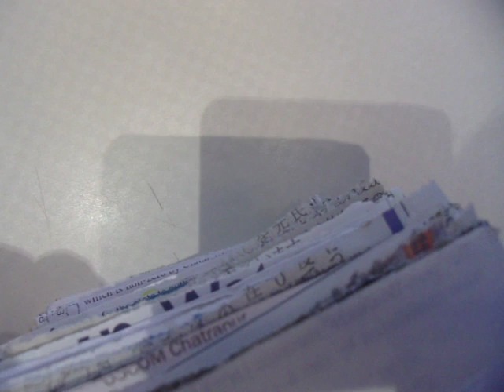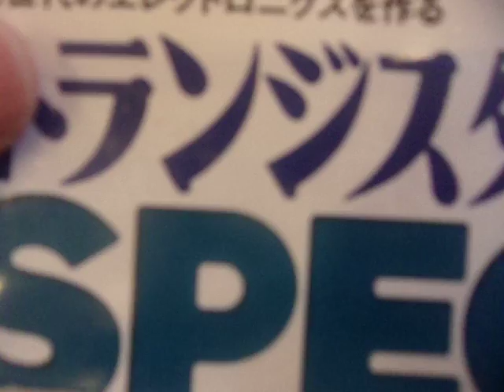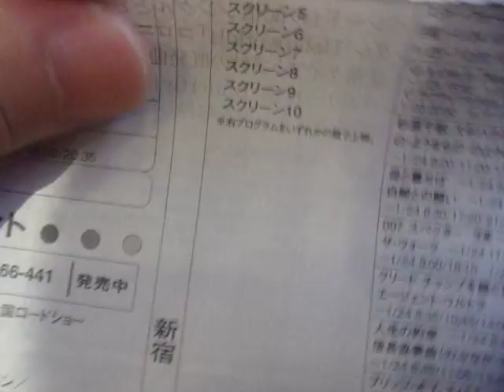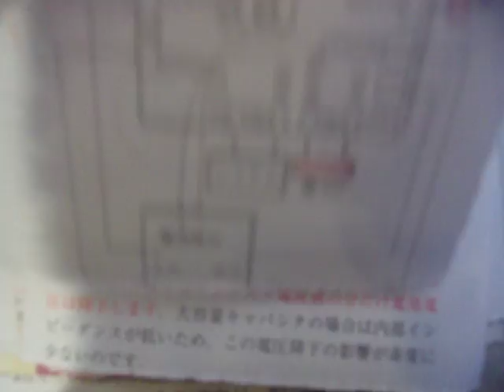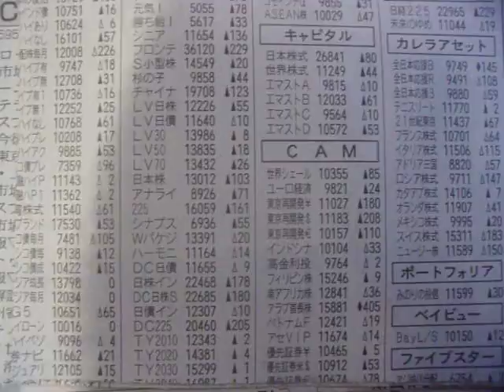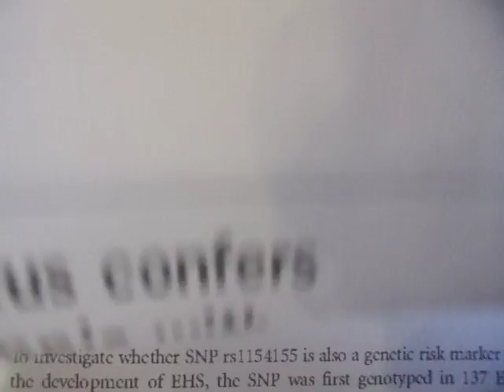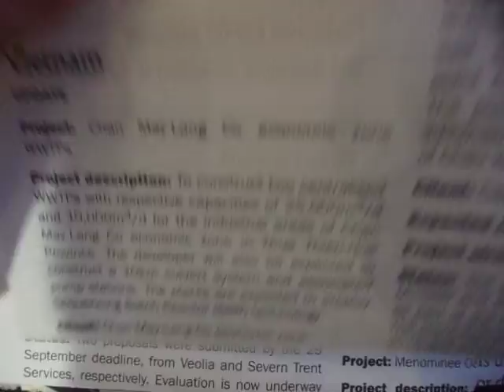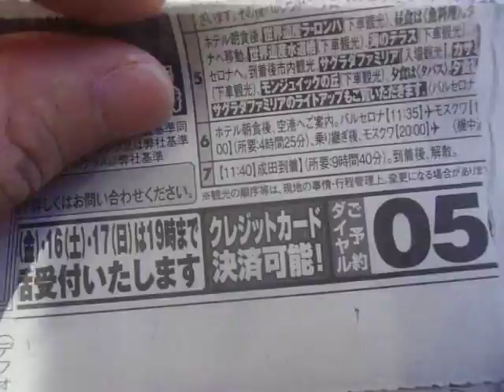GEDC0272 2016.09.01 トランジスタ技術 ＳＰＥＣＩＡＬ 2013 No.121